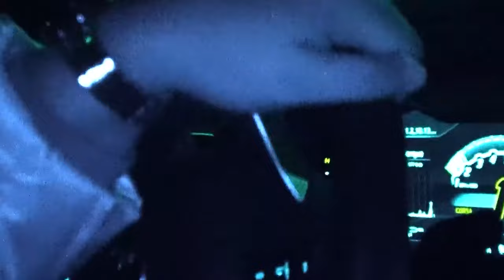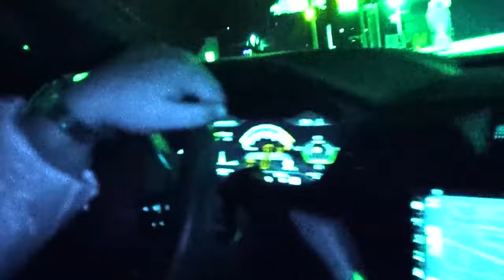[FREE] lucki type beat - "trippmen"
KEY: Cm
BPM: 145

This beat is free only for non profit, if you wish to release your song on any  streaming platform you must purchase a lease.